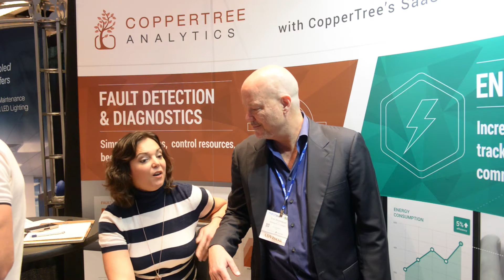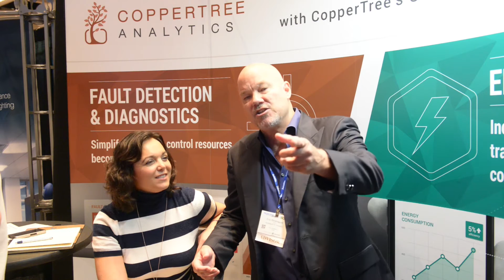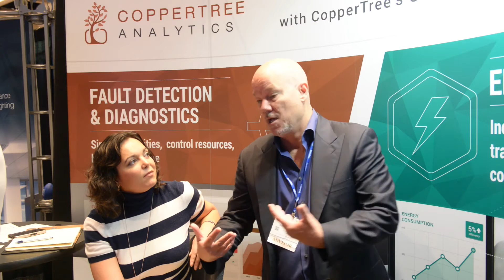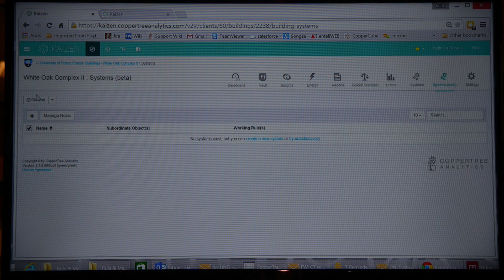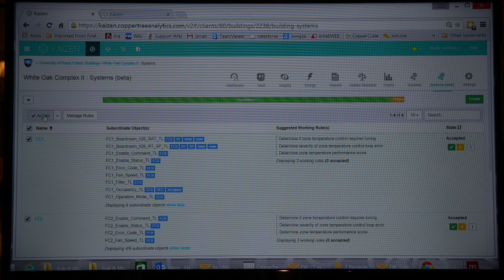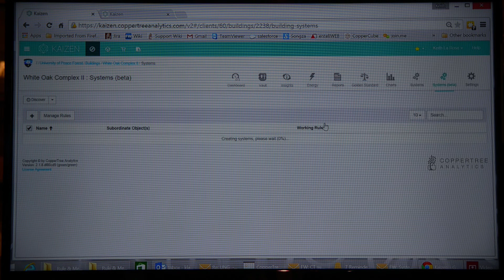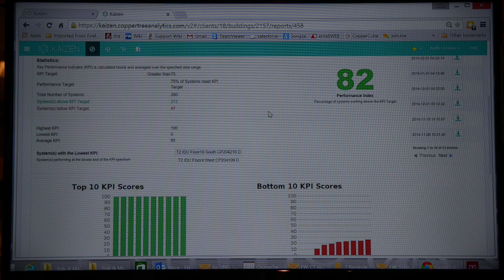Delta Controls talks about their Copper Tree Analytics and Control Trends Awards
Eric sat down with Una de Boer of Delta Controls at Realcomm IBCon and talked Big Data and their analytic software.